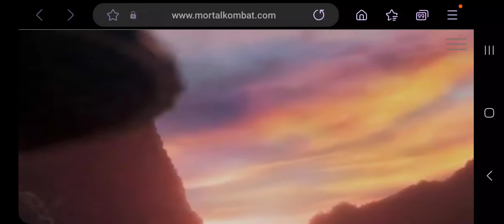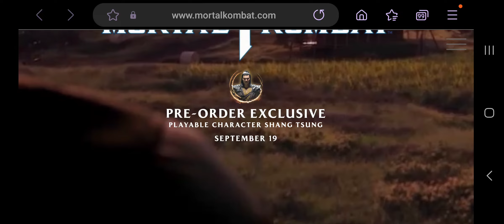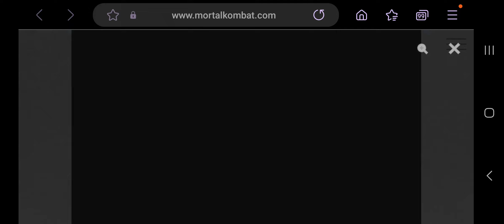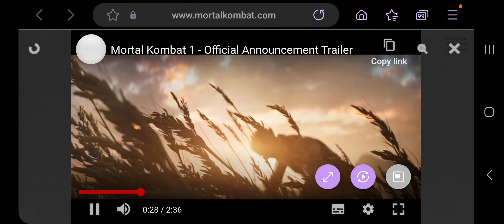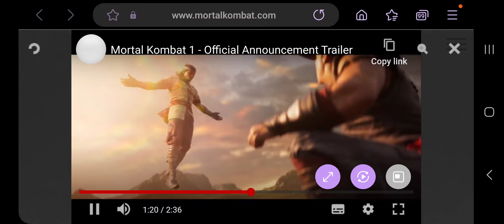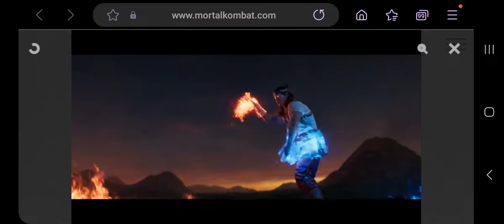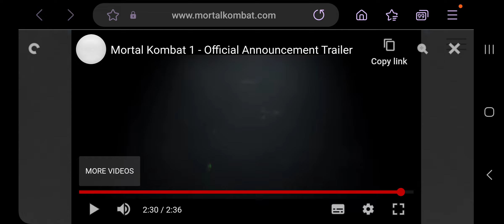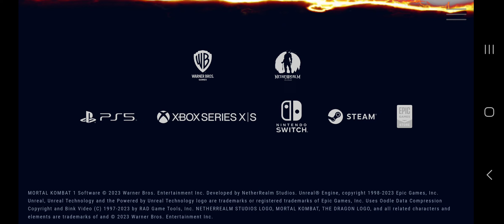Mortal Kombat 12 Reveal Trailer Reaction